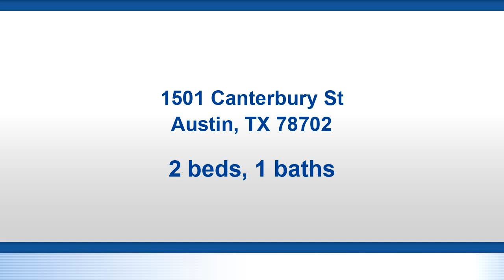New Residential for sale found at 1501 Canterbury St, Austin, TX 78702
Value in LOT ONLY. Lot size is 5,453 SQ FT / .125 ACRE. SURVEY Attached Land Title & Topo Tree. Zoning SF-3-NP  Please do your own research and due diligence.  Build a Million dollar + estate.  Max building coverage 40% = 2,287 sq ft.  Alley access, premium lot south of Cesar Chavez and walking distance to town lake, popular restaurants, bars, and coffee shops.

Bedrooms: 2
Bathrooms: 1
Square Feet: 822
Price: $449,000